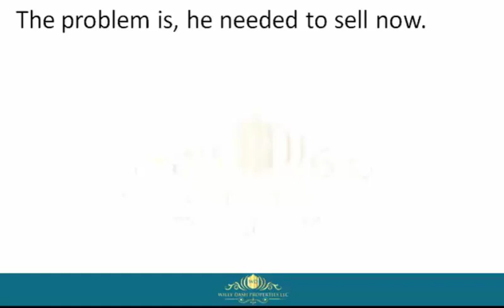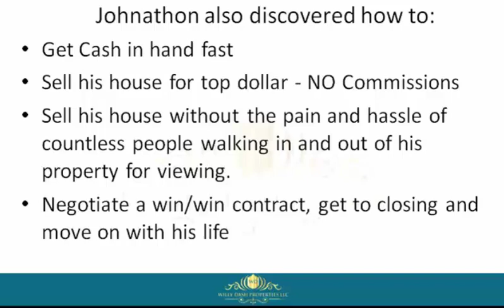How To Sell My Home In Nassau County Fl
how to sell my home in nassau county fl If you are looking for how to sell my home in nassau county fl, then watch this video to learn everything you need to know about how to sell my home in nassau county fl